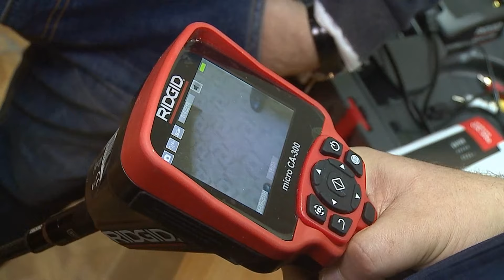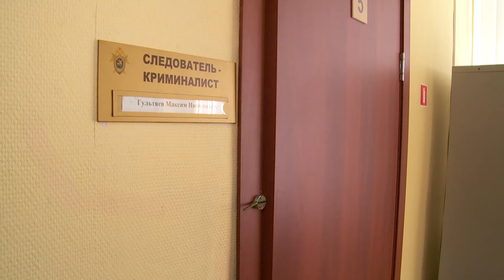О самых интересных делах бийского следователя-криминалиста ("Будни",11.10.24г.,Бийское телевидение)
19 октября в Следственном комитете отмечается День образования службы криминалистики. Следователи-криминалисты ведут криминалистическое сопровождение дела с момента выезда на место происшествия и до окончания расследования. С помощью специальной техники они находят и изымают максимально возможное количество предметов и объектов, имеющих значение для следствия. Съёмочная группа «Бийского телевидения» накануне праздника побывала у опытного следователя-криминалиста. О самых интересных делах - в материале Ксении Цапко.